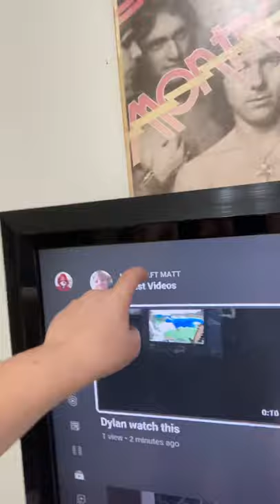Go sub to Minecraft Mac